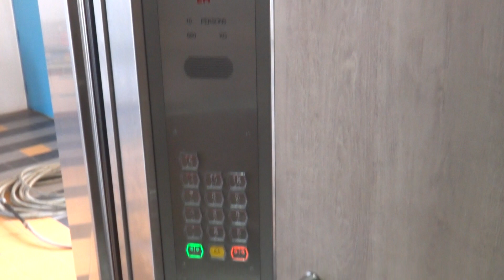Blk 787B Woodlands Residential HDB, Singapore - EM Services/BLT QS Traction Elevator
The newer EM Services branded installations, such as this one, are supplied by Shenyang Brilliant Elevator (BLT) of Shenyang, Liaoning Province, China. They can be found in a variety of HDB blocks, including new high-rise, MRLs, low-rise blocks and of course LUP installations.

This particular installation uses the newer logo, but has the older button type (newer ones are rounded).

Technical Specifications :
Floors served : 1 to 13
Capacity : 10 persons/680kg
Manufacturer : Shenyang Brilliant Elevator 博林特电梯 (installed as EM Services)
Model: BLT-QS
Year installed: 2018 (Replacement)
History : Replacement under SLRP, previously Dong Yang